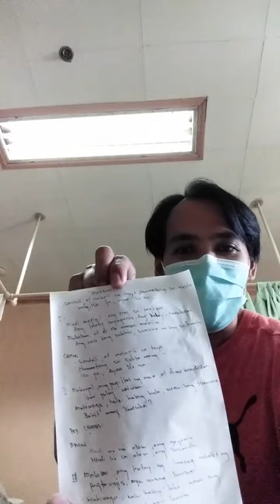KWARANTIN(SANDALI)- Original Song Composition written while inside the San Juan De Dios Hospital.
ULTRAZOUND ALBUM